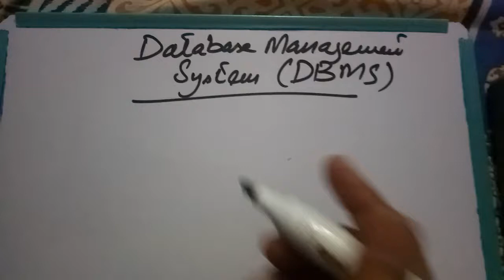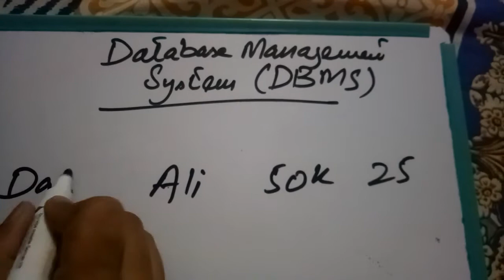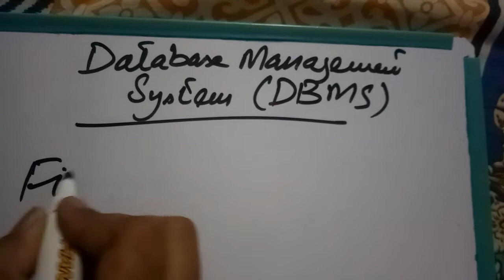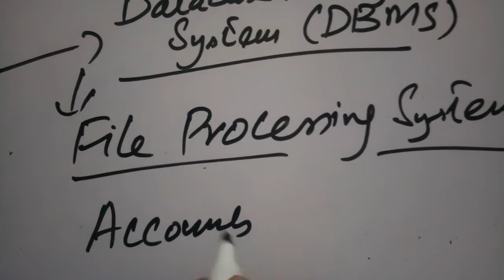DBMS by Hina asmat lecture 1